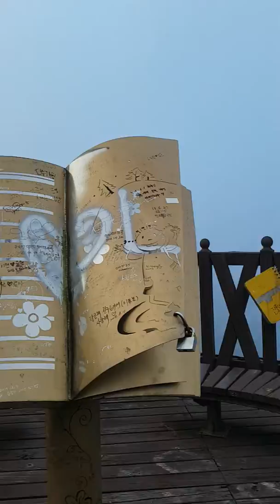YANGPYEONG TOUR 2018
CYCLING TOUR